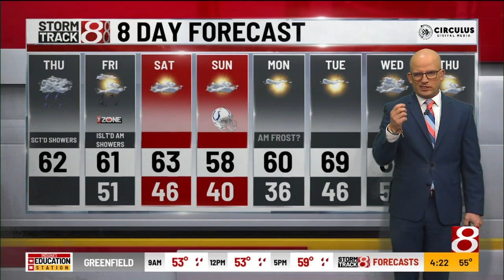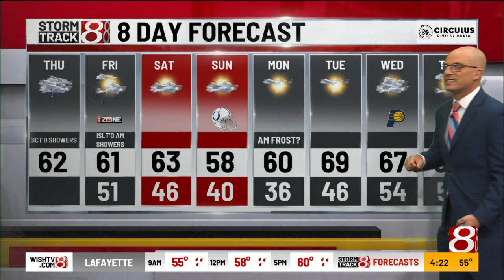Marcus' 4 a.m. Thursday forecast